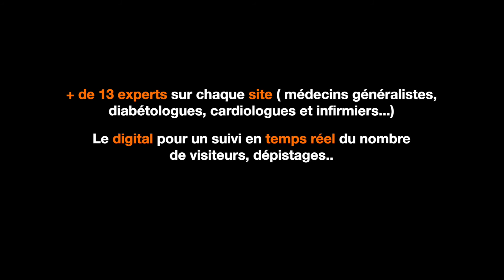CaravaneSanté3ème Age de la FOG : le bilan de la 1ere édition